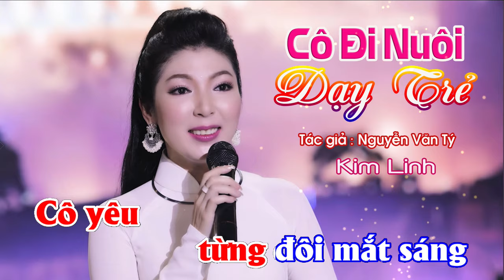KARAOKE | CÔ ĐI NUÔI DẠY TRẺ | Kim Linh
- KARAOKE : CÔ ĐI NUÔI DẠY TRẺ
- Sáng tác : Nguyễn Văn Tý
- Trình bày : Kim Linh
- Hòa âm : Long MU
- Thu mix : Hoàng Duy

*LỜI BÀI HÁT :
Mùa xuân ai đi hái hoa
Mà em đi nuôi dạy trẻ
Sao em muốn đàn em mau khoẻ
Sao em muốn đàn em mau ngoan

Hay bởi vì em quá yêu thương
Những đôi môi đỏ
Những đôi má tròn
Em yêu từng đôi mắt sáng
Long lanh như những giọt sương

Một mai khi em lớn lên
Đừng quên khi đi nhà trẻ
Quên cô giáo người nuôi em khoẻ
Quên cô giáo người chăm em ngoan

Quên những ngày cô giáo yêu thương
Cô yêu từng đôi mắt sáng

- CÔ ĐI NUÔI DẠY TRẺ | KIM LINH | Tại Trường Mẫu Giáo Tân Nhuận Đông, Nha Mân Đồng Tháp